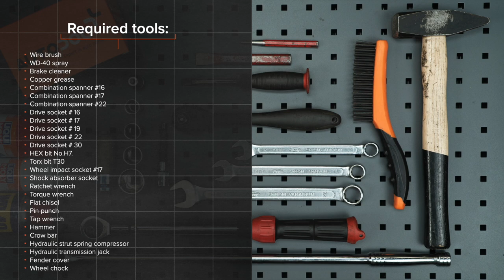Hvordan bytte foran fjærer der på CITROEN C3 1 (FC, FN) [AUTODOC-VIDEOLEKSJONER]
Hvordan bytte foran fjærer / foran spiralfjærer / foran opphengingsfjær på CITROEN C3 1 (FC, FN) 1.4 Hatchback 2002–2009 [AUTODOC-VIDEOLEKSJONER]

Fjærer for kjøretøyet CITROËN C2 Hatchback (09.2003 - ...) / CITROËN C2 Enterprise (JG) (04.2009 - ...) / PEUGEOT 1007 Hatchback (04.2005 - ...) / CITROËN C3 Pluriel (05.2003 - ...) bør som regel erstattes i én og samme prosedyre. Det er imidlertid noen små forskjeller, på grunn av spesifikke egenskaper ved kjøretøyets design.

🛠️ Verktøyene du trenger for å erstatte foran fjærer:
- stålbørste
- WD-40 spray
- bremserens
- kobberpasta
- pipenøkler nr.16
- pipenøkler nr.17
- pipenøkler nr.19
- pipenøkler nr.22
- pipenøkler nr.30
- hjulpipe №17
- støtdemper pipeverktøy
- skrallenøkkel
- momentnøkkel
- flat meisel
- spikerdor
- svingjern
- hammer
- brekkjern
- skjermtrekk
- stoppekloss